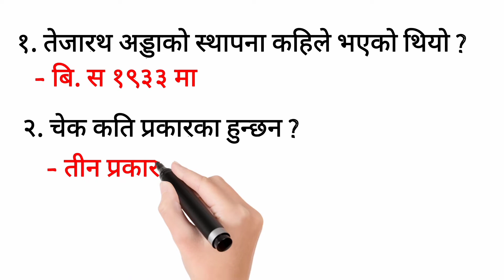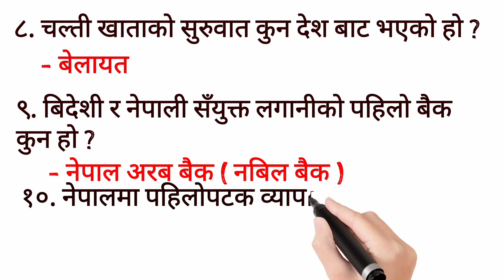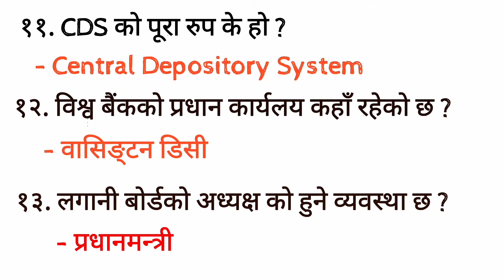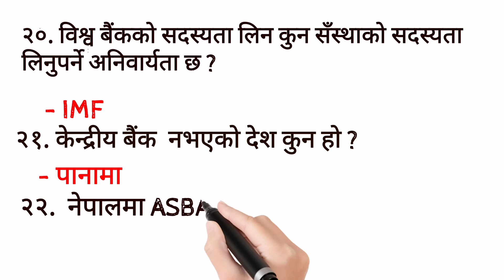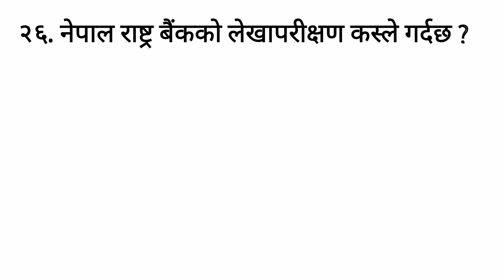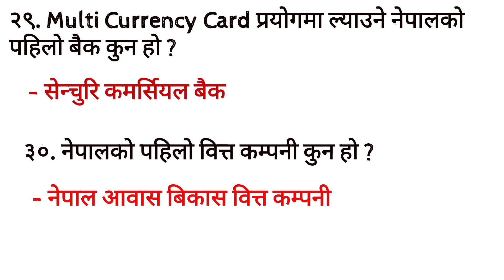बैंकिङ्ग सम्बन्धि बस्तुगत प्रस्न उत्तर Banking objective questions in nepali part 2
Banking related objective questions for banking exam candidates